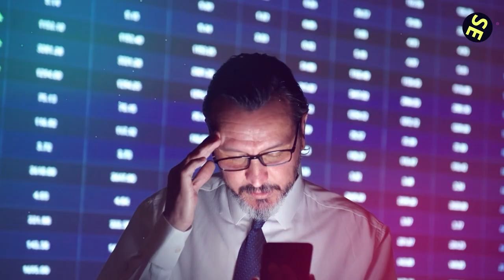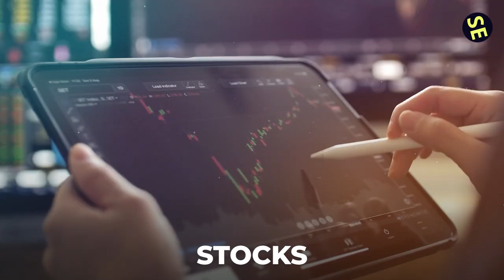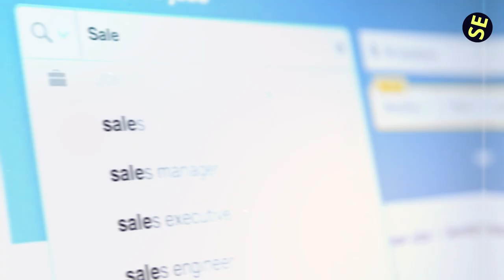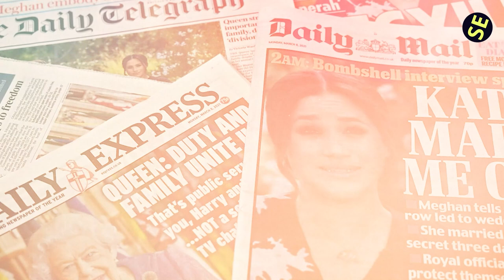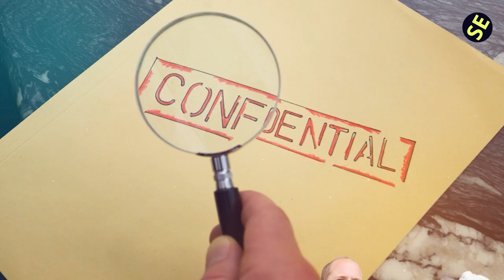18 Reasons Why the Royal Family Members Don't Need to Work in Their Lives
"The Royalty Advantage: 18 Reasons Why the Royal Family Members Don't Need to Work in Their Lives". Step into the world of royalty and discover the 18 reasons why work isn't a requirement for members of the royal family. This video pulls back the royal curtain, shedding light on the privileges and systems in place that grant these members a work-free life.

From the sovereign grant and duchy incomes to private investments and inherited wealth, explore the fascinating financial structures and traditions that sustain the royal lifestyle. Whether you're curious about royal life, interested in financial structures, or a fan of royal families, this video offers a captivating insight!

🟢 Must Watch Videos:
▪ 15 Eye Opening Reasons the Royal Family Profited from the Colonial Era ➜

1)This video has no negative impact.
3)It is transformative in nature.